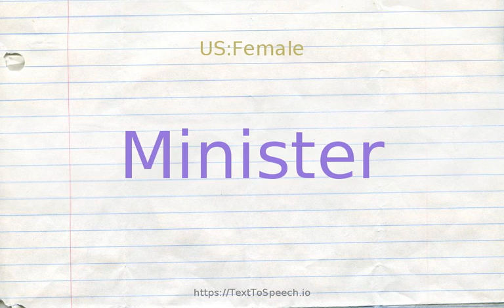How to pronounce minister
Minister definitions:
    (n): the job of a head of a government department
    (n): a person authorized to conduct religious worship
    (n): a diplomat representing one government to another; ranks below ambassador
    (n): a person appointed to a high office in the government; "Minister of Finance"
    (v): work as a minister; "She is ministering in an old parish"
    (v): attend to the wants and needs of others; "I have to minister to my mother all the time"